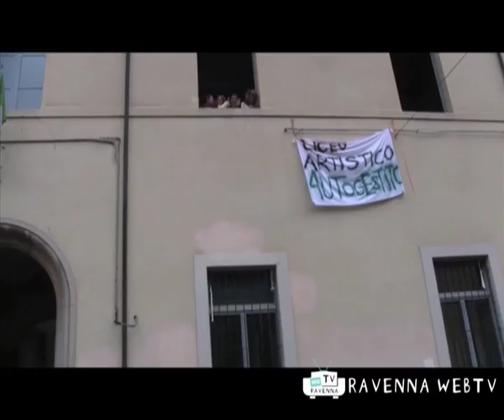Formazione 18/11/2010 ore 11